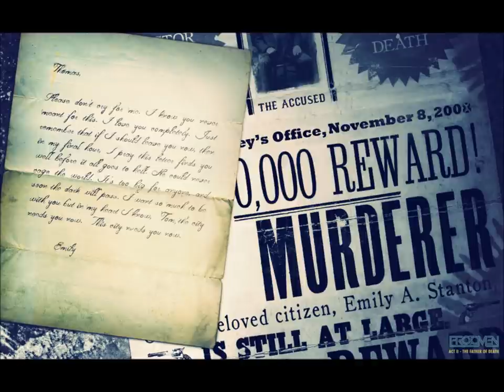The Protomen - Act II [Full Album]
All of Act II, by The Protomen (released 2009).
(Act 1 can be found here: /watch?v=dtSxNZeXlKg)

0:00 - Intermission
1:12 - The Good Doctor
7:20 - Father of Death
12:24 - The Hounds
16:55 - The State vs. Thomas Light
20:57 - Give Us the Rope
24:07 - How the World Fell Under Darkness
27:29 - Breaking Out
34:45 - Keep Quiet
42:15 - Light Up the Night
46:19 - The Fall
49:34 - Here Comes the Arm

Also I advise you to check out the liner notes, which can be found

The audio quality is a tiny bit shit. Sorry about that.

Also please buy this. Please I don't want to be sued.